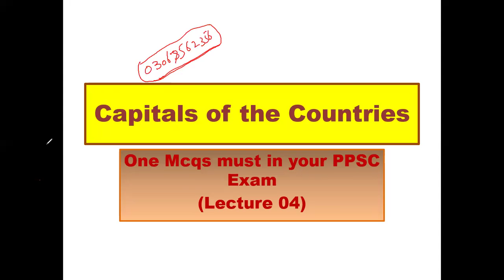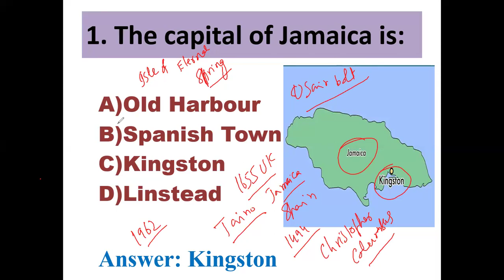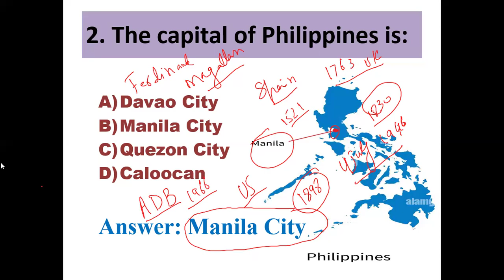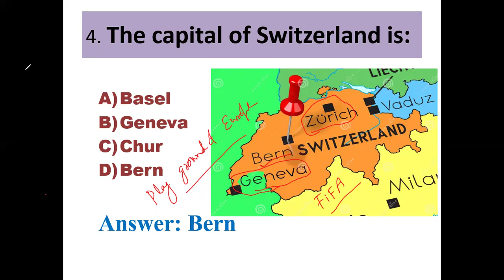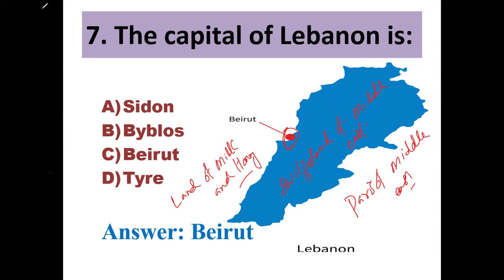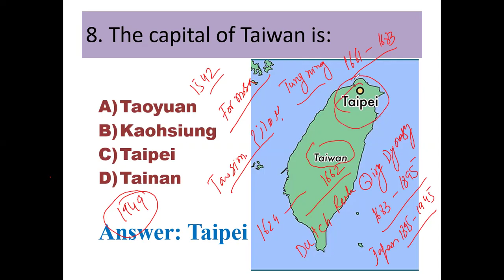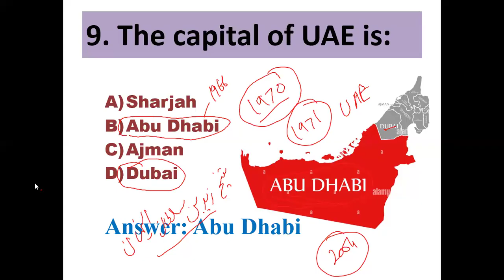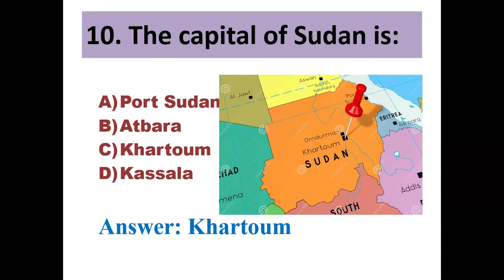Capitals with countries / Gk token questions series / PPSC/FPSC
On this youtube channel, students of onepapermcqs preparations are able to get content on daily basis. We do creat content related to Daily current affairs mcqs, GK mcqs, Islamiyat one paper mcqs , Pakistan's Affairs mcqs as well as conduct the online and on-campus classes too. All the students who are preparing for ppsc and fpsc exams like FIA, MOD, NAB, PUNJAB POLICE, JUDICIARY, and all other subject special exams ..this channel is for YOU.